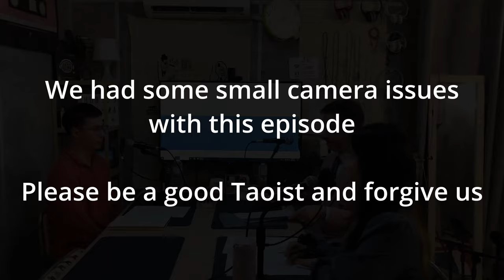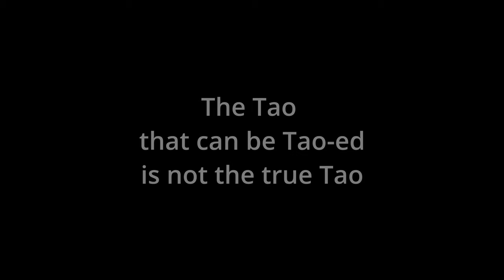Taoism and the Creator | Korea Deconstructed #077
William S. Gilbert is doing PhD research on Korean Taoism's syncretic qualities at Sogang University in Seoul, South Korea. He completed his Master's in Korean Philosophy at Sungkyunkwan University in 2024 and was a graduate research assistant for the Korean Academic Expansion Project. This is a conversation about Taoism, Eastern ways of thought, life, death, god, and the poetry of Yi Gyu-bo (李奎報).

Discussion Outline
0:00 What is Taoism (도교)?
9:10 What is the Yin Yang (음양)?
22:09 What is Wu-wei (무의)?
32:50 Zen Buddhism (선불교) and Taoism
43:05 The Tao Te Ching (도덕경)
53:20 The Zhuangzi (정자)
1:03:11 Is there such thing as Asian thought?
1:15:52 Does Taoism feature in modern life?
1:29:40 Yi Gyu-bo (이규보)’s poem “In Sickness”
1:45:14 The “Creator” in Taoist thought
2:08:40 Closing thoughts

Korea Deconstructed by David Tizzard